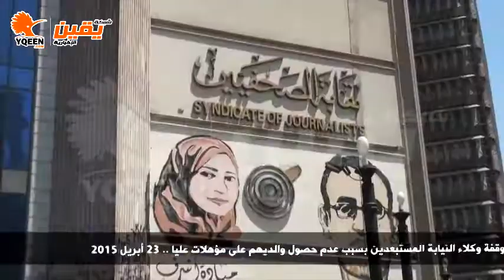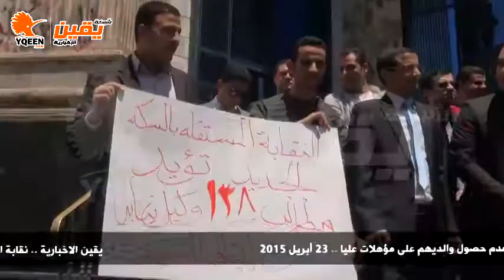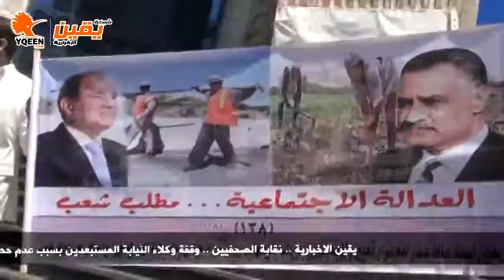يقين | وقفة وكلاء النيابة المستبعدين بسبب عدم حصول والديهم على مؤهلات عليا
كما يمكنكم مراسلتنا دوما على الميل التالي